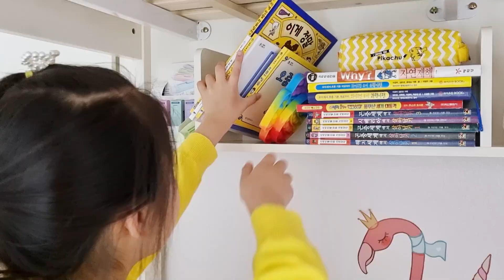Seoeun have a lot and variety of Pop it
Seoeun about Funny Push Pop for kids